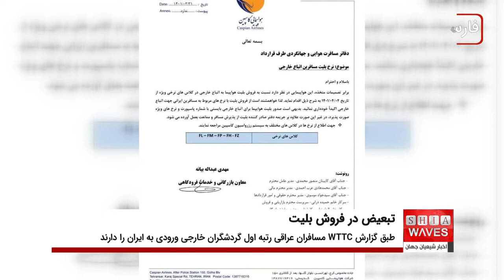تبعیض شرکت هواپیمایی کاسپین در فروش بلیت به مسافران غیر ایرانی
در نامه‌ای با امضای مهدی عبدالله بیانه ، معاون بازرگانی و خدمات فرودگاهی شرکت هواپیمایی کاسپین ، خطاب به دفاتر مسافرت هوایی و جهانگردی طرف قرارداد که نسخه‌ای از آن برای خبرگزاری اخبار شیعه ارسال شده است ، به این دفاتر دستور داده شده از تاریخ امروز ، ۴ تیر ۱۴۰۱ ، فروش بلیت هواپیما به اتباع خارجی در کلاس‌های نرخی ویژه صورت پذیرد.
همچنین در این نامه اعلام شده که هر دفتر مسافرت هوایی در افزایش نرخ فروش بلیط به مشتریان و مسافران غیر ایرانی کوتاهی کند ، علاوه بر جریمه دفتر صادر کننده بلیت ، از پذیرش مسافر ممانعت به عمل می‌آید.
از آنجا که طبق جدیدترین گزارش شورای جهانی سفر و گردشگری (WTTC) ، مسافران عراقی رتبه اول گردشگران خارجی ورودی به ایران را دارند ، تصمیم شرکت کاسپین ، بیش از همه ، بر مسافران عراقی تاثیر خواهد گذاشت.
کاربران شبکه‌های اجتماعی عراقی ضمن غیر حرفه‌ای و نژاد‌پرستانه قلمداد کردن این اقدام عجیب شرکت هواپیمایی کاسپین ایران ، از مسئولان دولت خود خواستند با پیگیری این موضوع از مسئولان مربوطه در ایران ، خواهان توقف این رفتار تبعیض‌آمیز شوند و در غیر این‌صورت با مسافران ایرانی ، رفتار مقابله بالمثل داشته باشند.